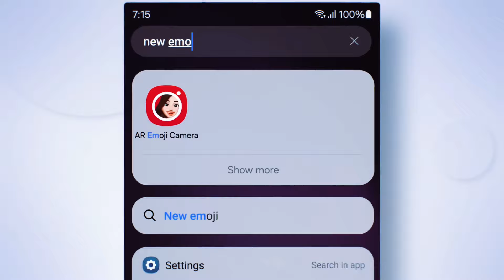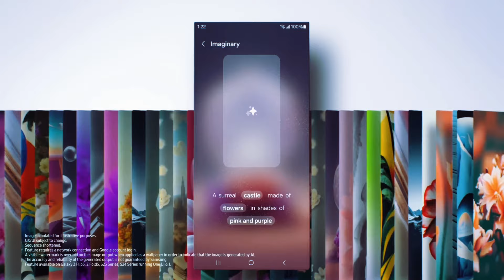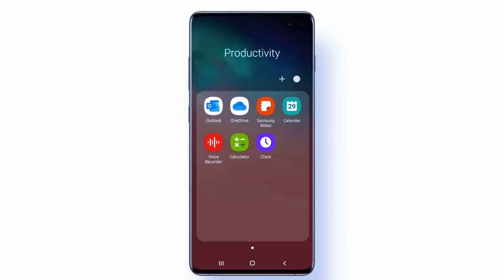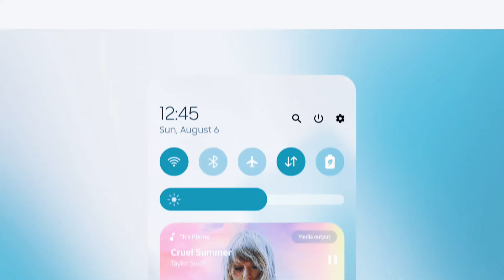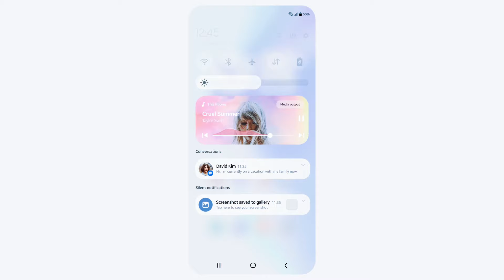One UI 7 funciones que podrían estar disponibles para Smartphones Galaxy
AARONTECNEWS

AARONTRAILERS